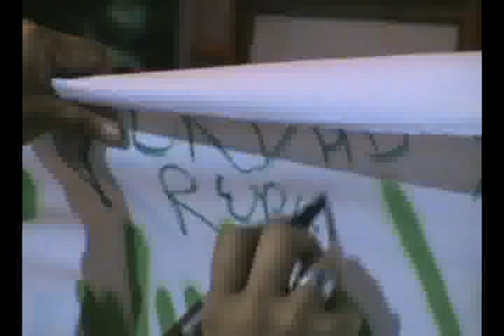clip emplazarte porlavida